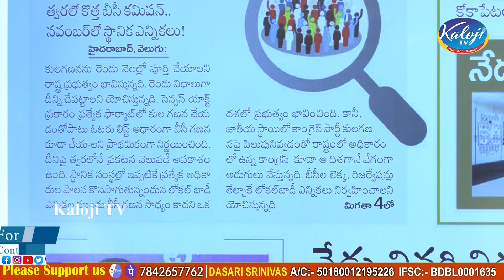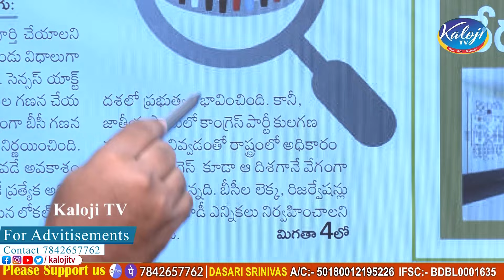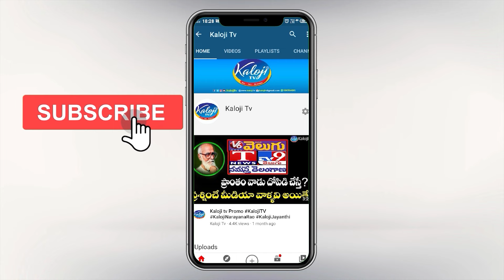కులగణనపై ఫోకస్ పెట్టిన రేవంత్..! | CM Revanth Reddy Focused on Caste Census Enumeration | Kaloji TV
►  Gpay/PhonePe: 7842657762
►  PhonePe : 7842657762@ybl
►  Gpay : kalojitv@okicici